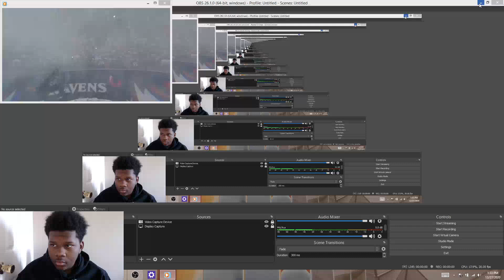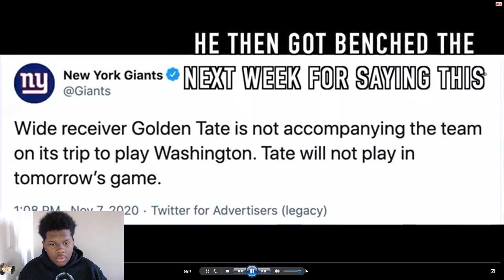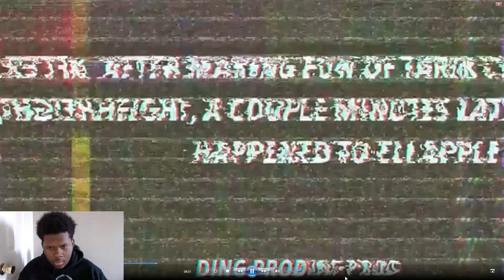SELFMADE REACTS TO NFL "Karma" Moments || ᕼᗪ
NFL "Karma" Moments || ᕼᗪ

On this channel im doing REACTION VIDEOS, pranks, storytimes, And whatever other content you want to see!